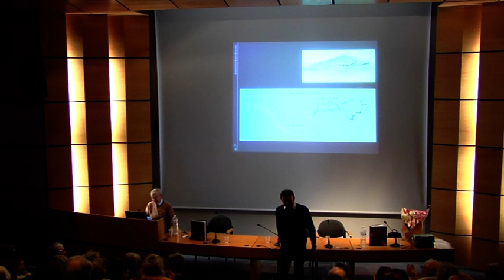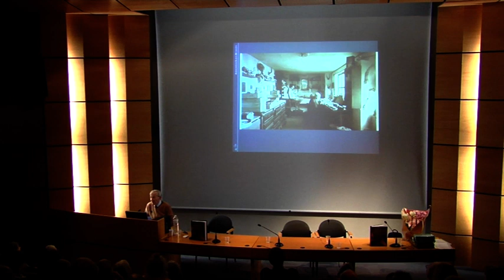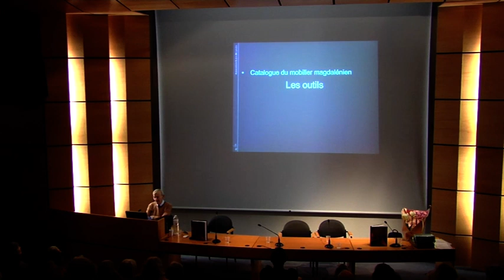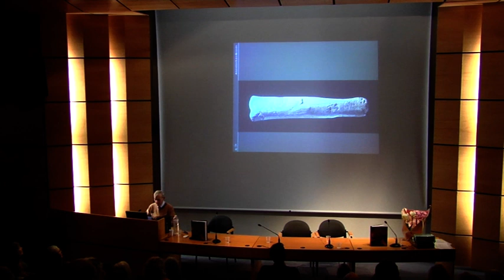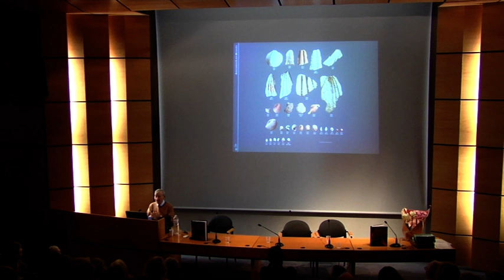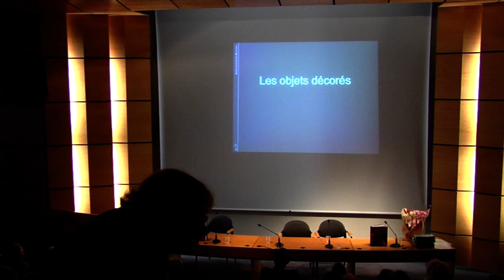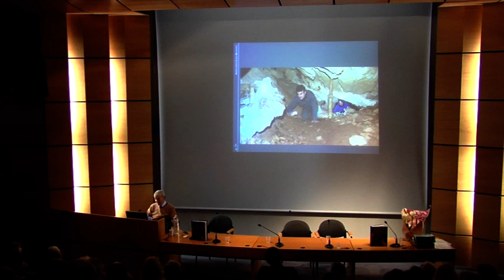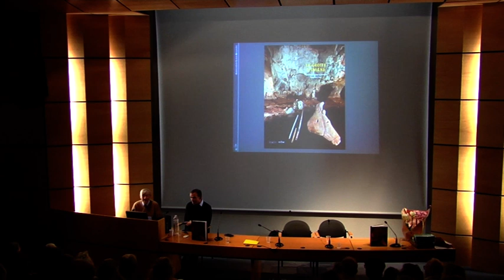Conférence "La grotte d’Enlène, immersion dans un habitat magdalénien" par Robert Bégouën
Conférence du 11 janvier 2020 par Robert Bégouën, Préhistorien et auteur de LA GROTTE D'ENLENE, Immersion dans un habitat magdalénien, (co-auteurs Andreas Pastoors et Jean Clottes).

Conférence organisée par la SAMRA